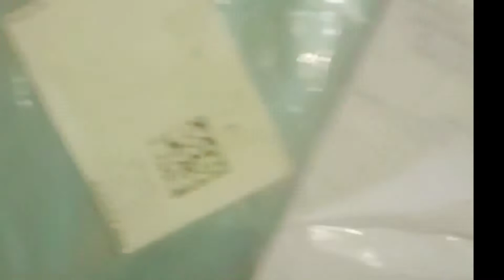swiggy kit unboxing